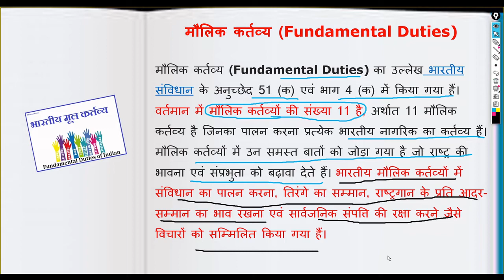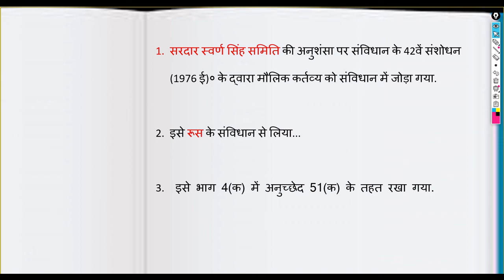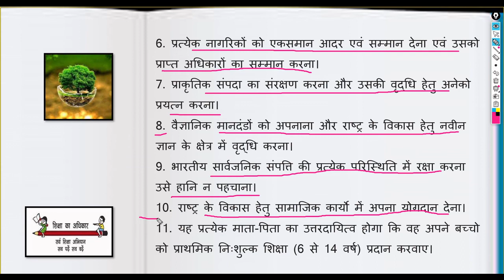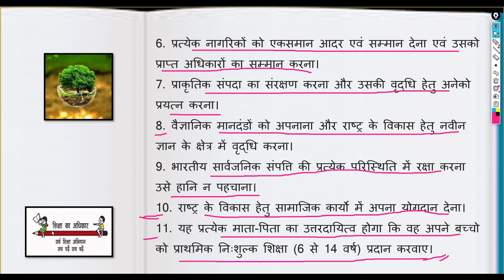Fundamental Duties - मौलिक कर्तव्य - B.Ed assignment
fundamental rights